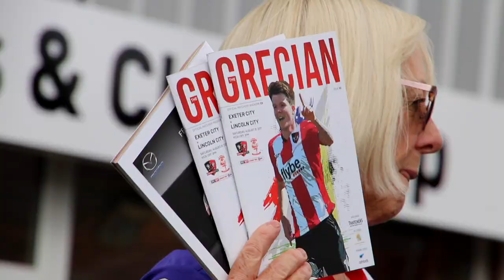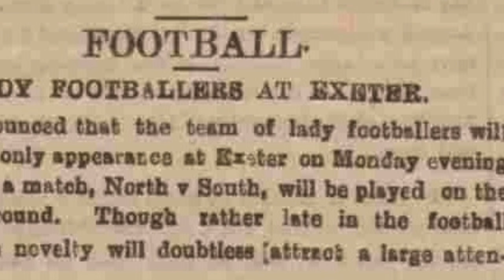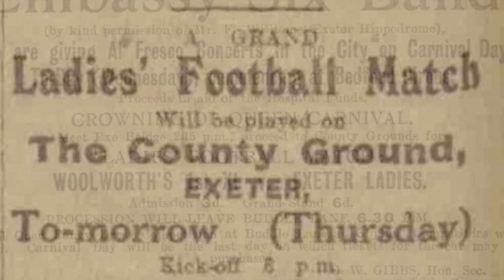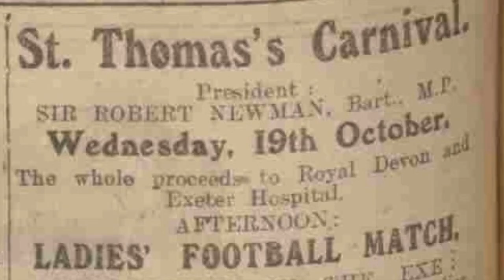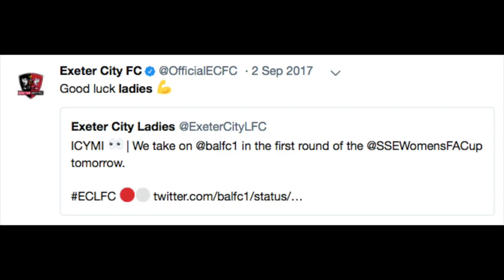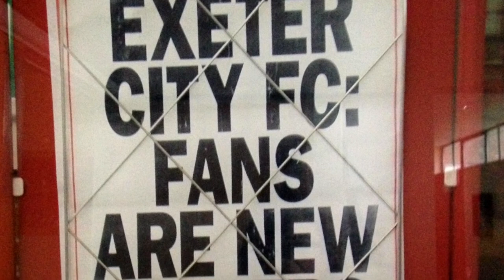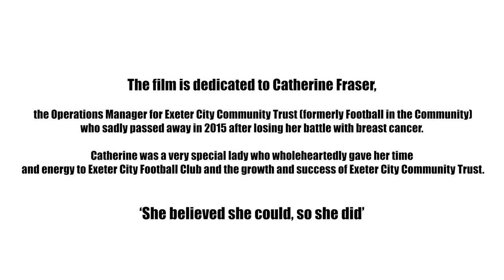Women In Football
This film takes a look at the historic and contemporary roles of women in football at Exeter City Football Club.